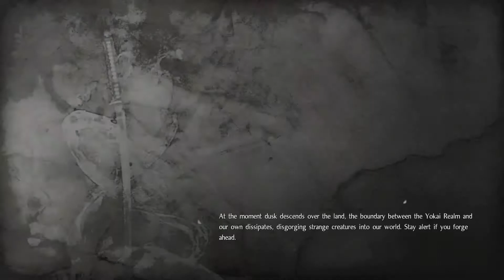Nioh Kuroda's Determination